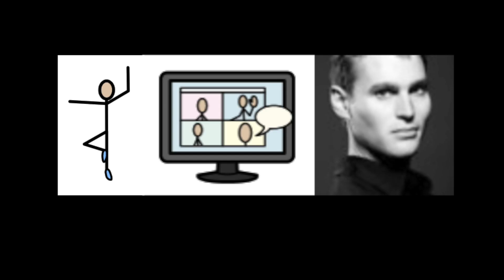Ballet Class with David Pickering - Magpie Dance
David Pickering MBE, Learning and Participation Creative Associate (Ballet) at the Royal Opera House, joins our Adult Technique dancers via Zoom to deliver a Ballet class which includes repertoire from Swan Lake.